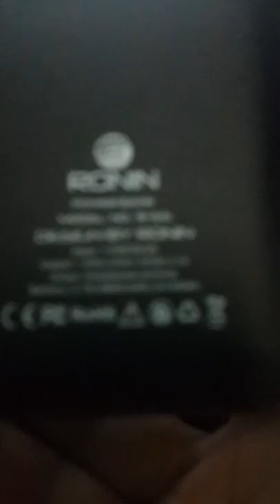RONIN Power Bank